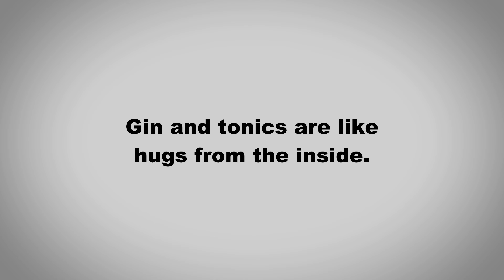How to Pronounce Gin and Tonic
In this video we learn how to pronounce "Gin and Tonic" and use it in a sentence.